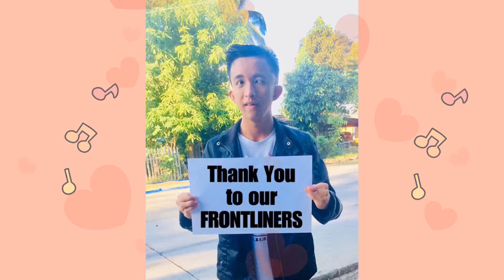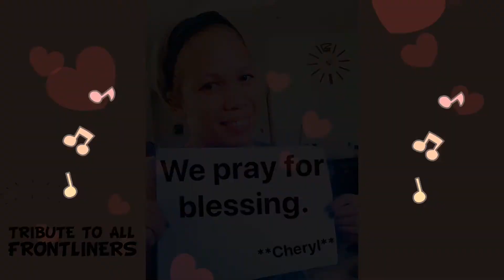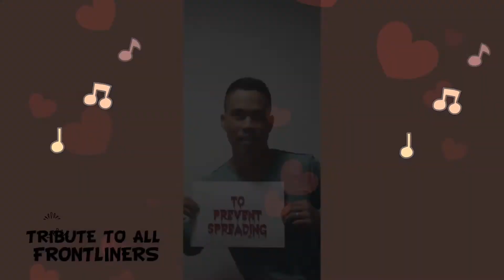Heal Our Land (Tribute To All Frontliners)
☑️ VIDEO TITLE : HEAL OUR LAND (TRIBUTE TO ALL FRONTLINERS)

Connect To My Social Accounts : Mr. J the P.W.D

✓ NO CPR MUSIC FOR VLOG / LIVESTREAM
✓ FREE TO USE

My Membership Levels :
❤️ TEAM SINGLE
❤️ TEAM INLOVE
❤️ TEAM MAY JOWA
❤️ TEAM MAY FOREVER
❤️ TEAM SOLID